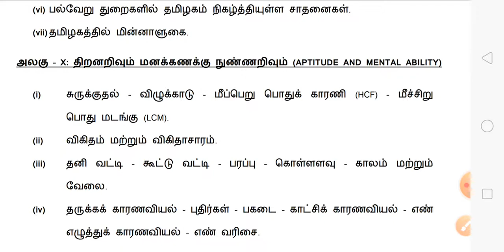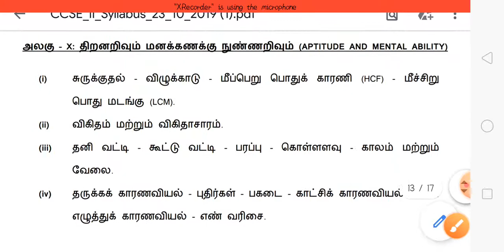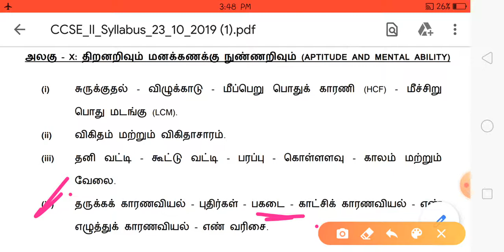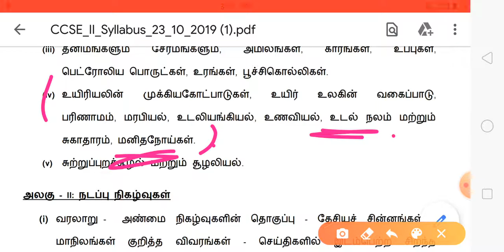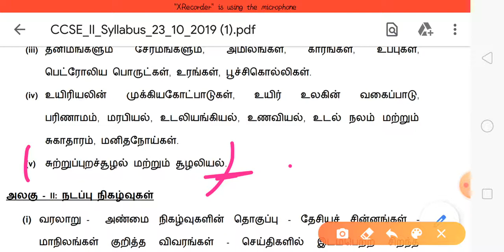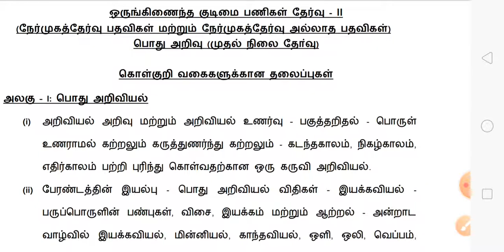TNPSC_Maths & Science ||NEW SYLLABUS ல என்ன இருக்குனு பாக்கலாம்|| Group 2 & 2A_கலைமகள் அகாடமி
TNPSC_ Maths & Science_NEW SYLLABUS
Kalaimagal Academy
The Channel is very useful for aspirants those who are preparing for the TNPSC competitive exams. The videos are taken to be useful to the TNPSC aspirants.
டி.என்.பி.எஸ்.சி போட்டித் தேர்வுகளுக்குத் தயாராகி வருபவர்களுக்கு இந்த சேனல் மிகவும் பயனுள்ளதாக இருக்கும். வீடியோக்கள் டி.என்.பி.எஸ்.சி தேர்வுகளுக்கு பயனுள்ளதாக இருக்கும்

TNPSC UNIT 8,TNPSC freedom fight, TNPSC Notes, GK topics ,
தனித்திரு! பசித்திரு!! விழித்திரு!!!

வெற்றியை பெற்றுக்கொள்!                     தோல்வியில் கற்றுக்கொள்!!

பயிற்சி!                 விடாமுயற்சி!                        வெற்றி நிச்சயம்!!!